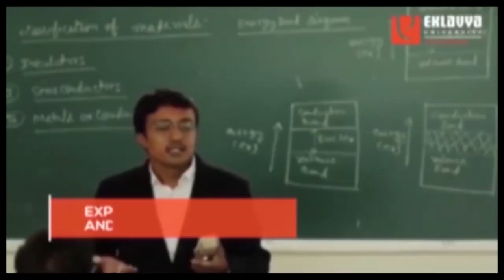पूर्व मुख्यमंत्री कमलनाथ का उपचुनाव को लेकर बड़ा बयान,ये होगी रणनीति